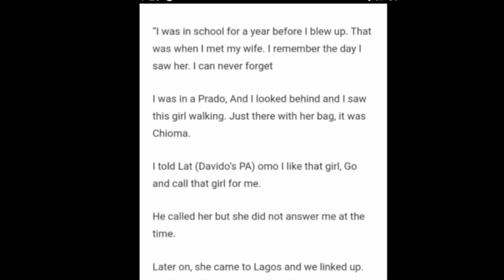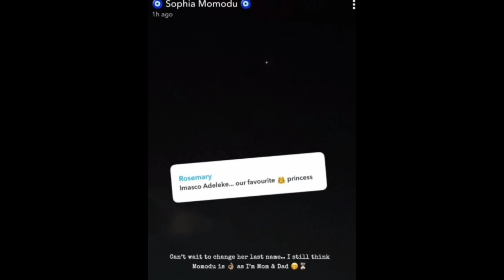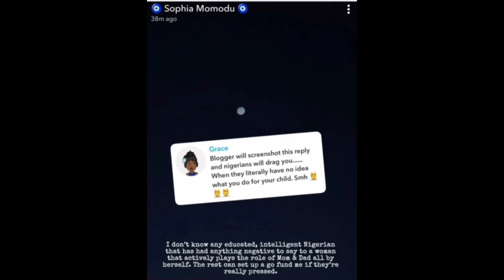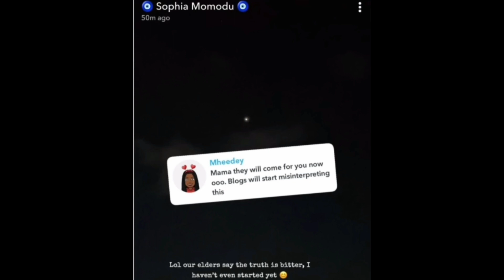Chioma didn't answer my call Davido Spills, Sophia plan to remove Adeleke name from IMADE🤔🙉